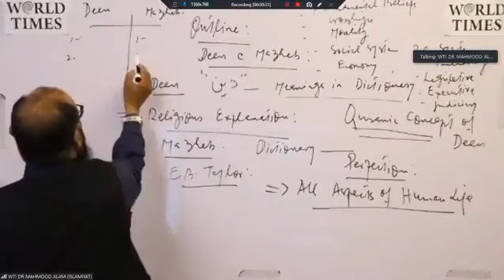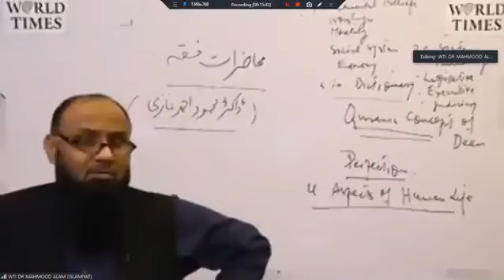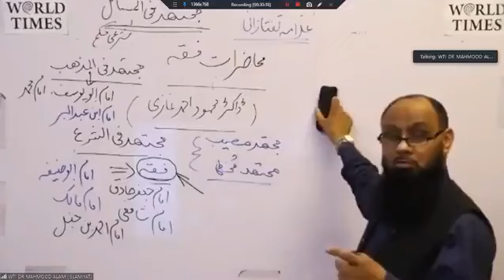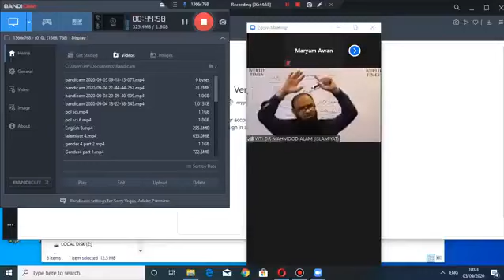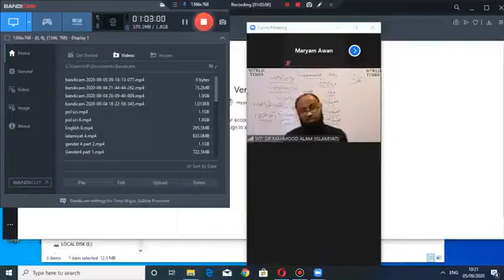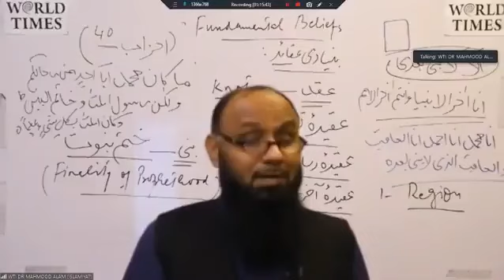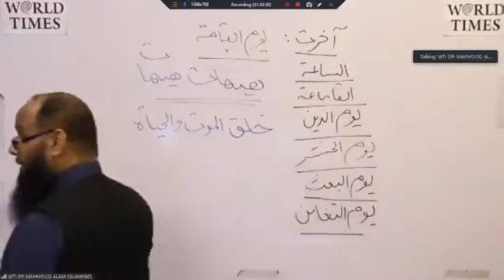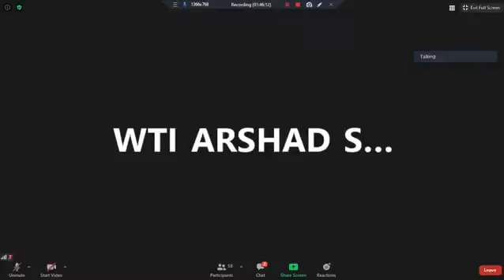Difference Deen and Religion | Part-1 | Islamiat | CSS - PMS | JWT